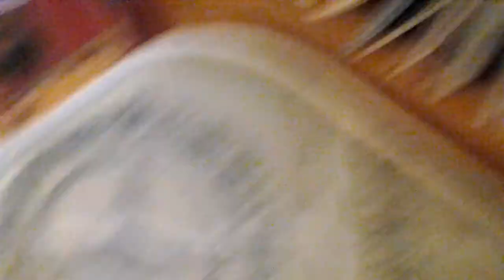Reading the world rules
Hi fans i hope that you have enjoyed my video of minecraft world rules 😸